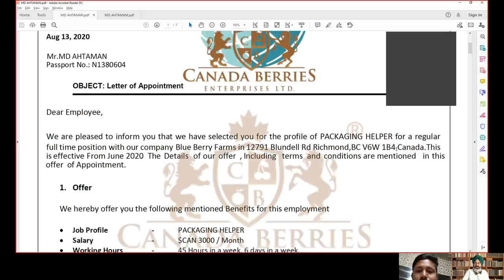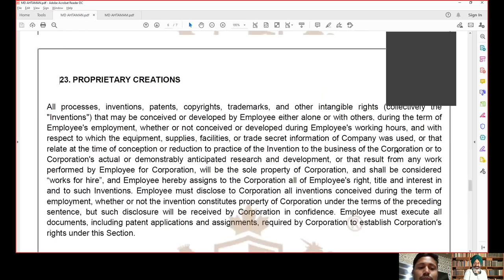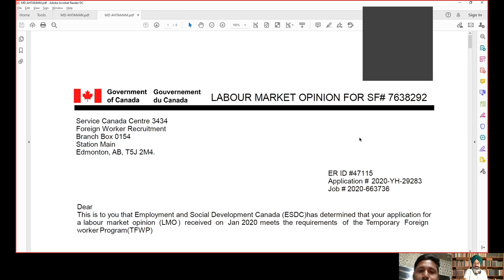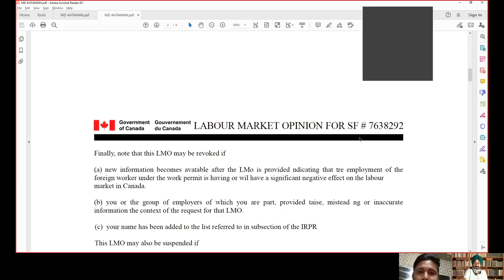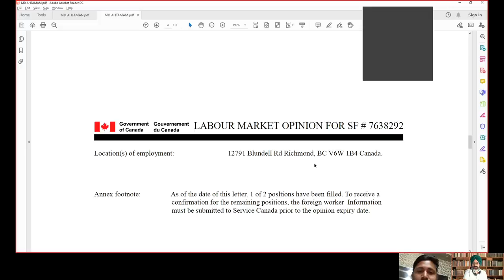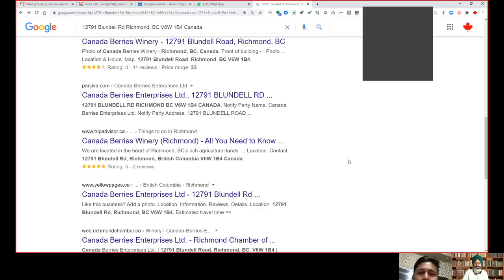Kemal Ataturk- Foreign Worker Officer ?